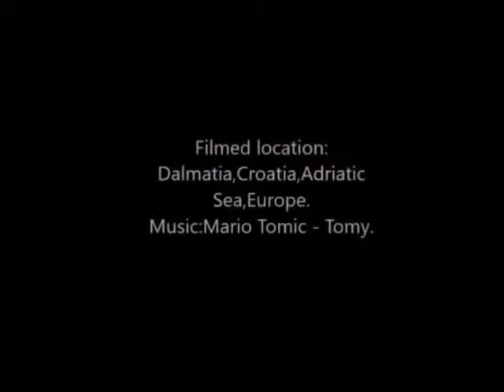Croatia Adriatic Coast Dalmatia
Video with the scenes of Adriatic Sea and Coast.
From Croatia and the province of Dalmatia to
the remains of the culture of Romano Latino, Illyrians, Croats.
Beautiful scenes of the sea,coast,islands,cities.
The music was taken from the music composer
and guitarist Mario Tomic.
This video is noncommercial and serves only  for
a personal impression of the landscape and places and music.